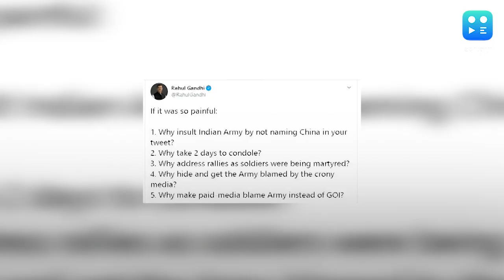Why insult Indian Army by not naming China: Rahul to Rajnath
Congress leader Rahul Gandhi on Wednesday hit out at Defence Minister Rajnath Singh, asking why he insulted the Indian Army by not naming China in his tweet over the killing of 20 Indian soldiers in eastern Ladakh's Galwan Valley. He also asked the defence minister why it took him two days to condole the deaths and why did he continue to address poll rallies when the soldiers were being martyred. Rahul asked why hide and get the Army blamed by the crony media and why make paid-media blame the Army instead of government.